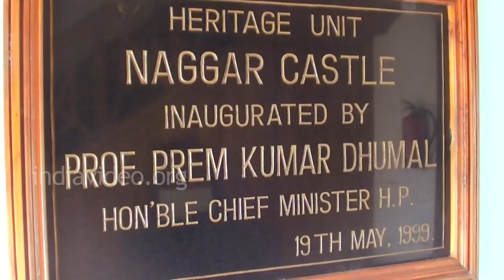Hotel Naggar Castle in Kullu | India Video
A heritage hotel, Naggar Castle is located in the district of Kullu, Himachal Pradesh state of India.